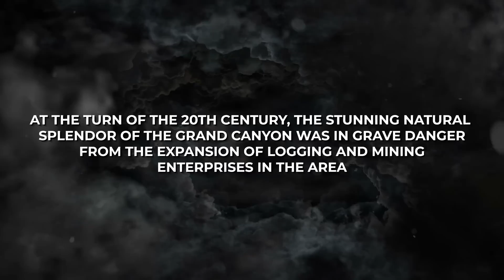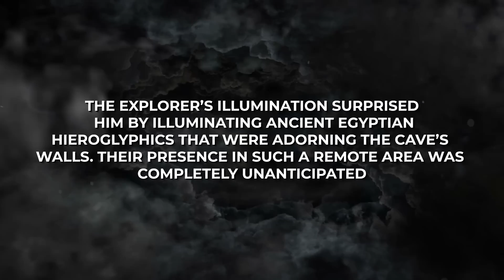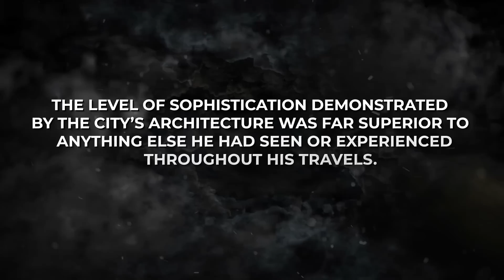Forbidden Grand Canyon Region Reveals Terrifying Discovery by Scientists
Where do the mysteries of the Grand Canyon's forbidden zone reside? What terrible new facts have scientists recently discovered? On the other side of the door could be a forgotten civilisation, an unknown species, or something even more terrifying. Join us as we investigate the surprising discoveries that have experts on edge and wondering what it all means.

About Revolutionary Visions channel:-
🎥 Videos about SCIENCE, TECHNOLOGY,  TECH EDUCTAION
📝 Written, voiced and produced by the team of Revolutionary Visions